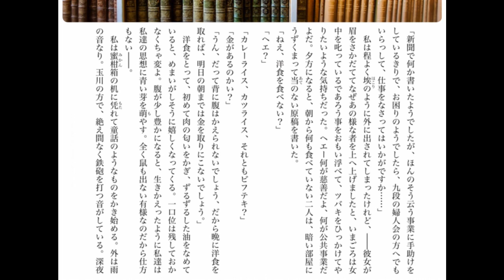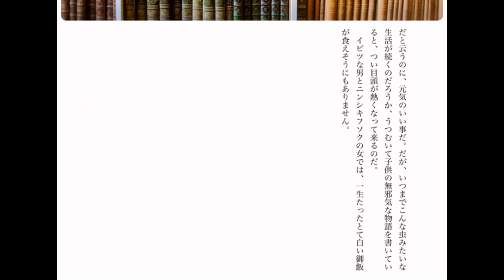朗読 林芙美子『放浪記』㈦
『放浪記』㈦「粗忽物の涙」

いつの間にか夫と暮らしている芙美子。
隣人の黒島夫婦、壺井夫婦などの作家仲間との交流がある。
・黒島伝治：プロレタリア文学作家。
・壺井繁治：詩人。
・壺井栄：作家。
・平林たい子：小説家。
・飯田徳太郎：アナーキストの詩人。当時平林たい子の夫だった。
・加藤武雄：小説家。
・前田河広一郎：作家。
・萩原恭二郎：アナーキストの詩人。

林 芙美子（はやし ふみこ、1903年〈明治36年〉12月31日 - 1951年〈昭和26年〉6月28日）
『放浪記』は昭和５年７月発行された。

‹朗読に使用した本›
市子貞次・小田切進編
「日本の文学」５１『放浪記』
（昭和60年ほるぷ出版）
※章立ては上記の本に依る。